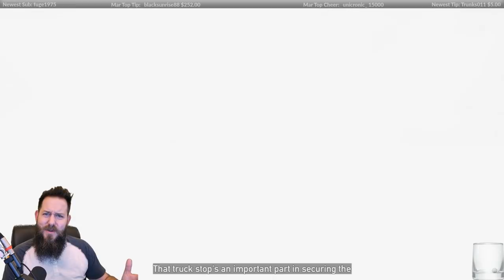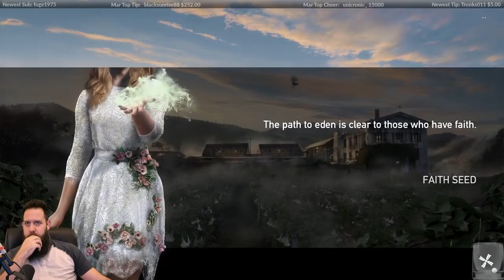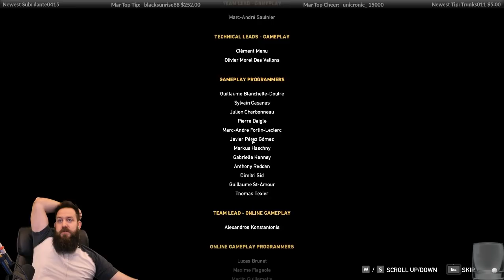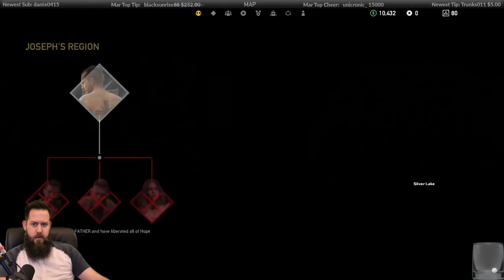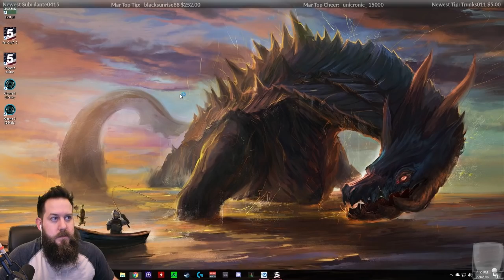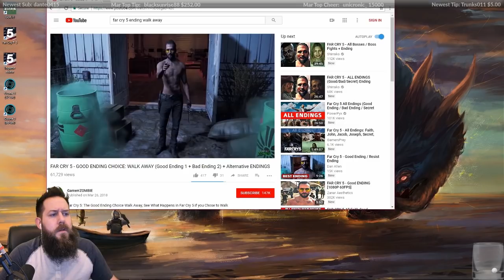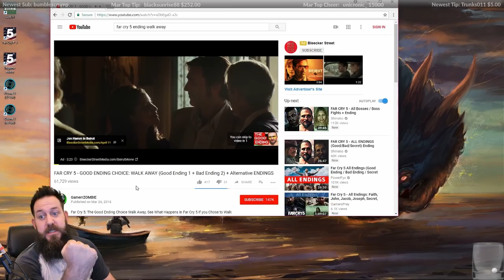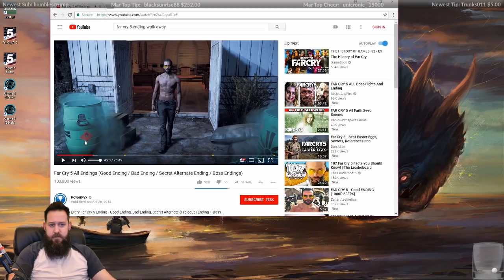Lets Play Far Cry 5 - BEARD Edition - PC Long Play - #09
I've been super excited about this release! I loved Far Cry 3, didn't finish 4 or Primal. So far this one has been top notch!

Tweets!

Tefty

Here's my PC gaming rig components:

[i7 7700k]

[Asus Maximus Hero IX Mobo]

[16gb Corsair Vengeance 3000 Ram]

[M.2 960 Pro Boot Drive]

[Corsair Case]

Gaming Monitor:
[Asus ROG PG258Q 240hz 1080p]

Keyboard and Mouse:
[Razor BlackWidow Chroma V2 Orange Switches]

[Razor Deathadder Elite Mouse]